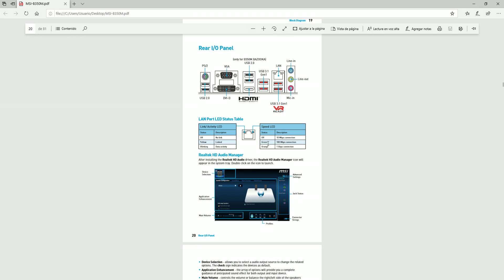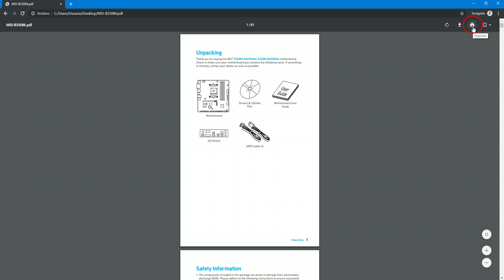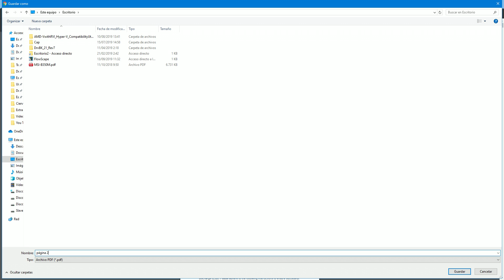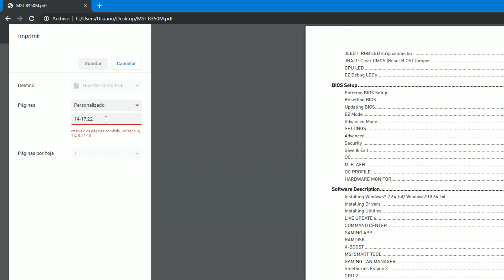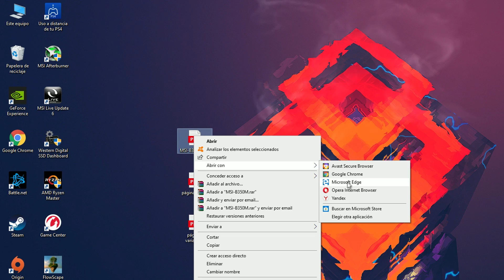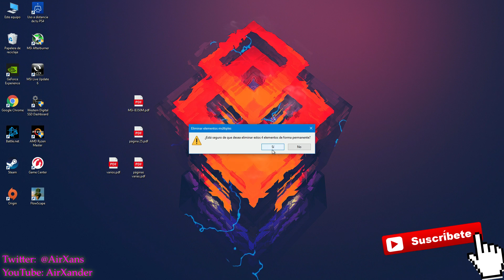Separar páginas de un PDF sin usar programas | Cómo extraer hojas concretas de documento PDF - split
- Cómo podéis separar diferentes páginas determinadas de un PDF sin necesidad de usar ningún programa especializado y sin conexión a Internet.

Para cuando necesitéis extraer solo una de las páginas, o varias de ellas en un orden concreto, para tenerlas por separado en un nuevo PDF. ¿Pero cómo podemos hacer esto de forma rápida y sin complicarnos demasiado?

Para ello simplemente tenemos que usar nuestro navegador de Internet, sin que importe cual sea el que usáis habitualmente ya que por lo general todos tienen esta utilidad.

Copiar texto de un PDF protegido sin usar programas | copiar textos de PDF que no permite el copiado

00:00 Inicio
00:49 Paso 1 abrir el PDF con el navegador Chrome
01:27 Paso 2 Separar una página de un PDF
02:30 Paso 3 Separar un grupo de páginas como PDF
04:05 Paso 4 Cómo hacerlo con navegador Edge
05:14 Gracias por ver

dividir paginas de un pdf
separar un pdf
extraer pdf